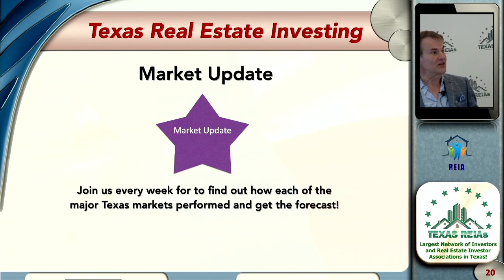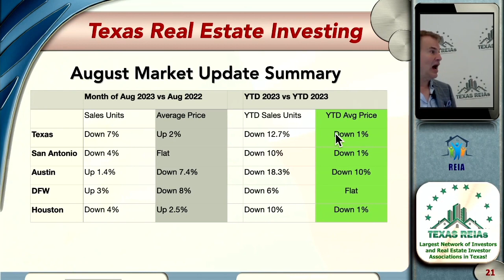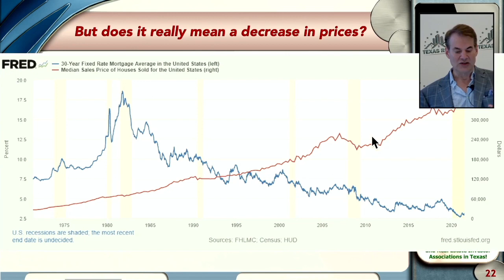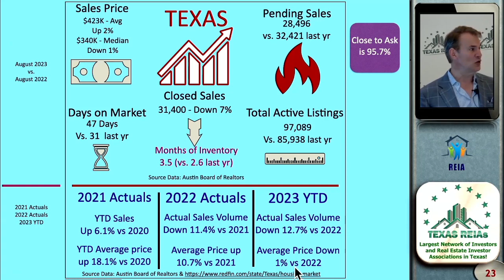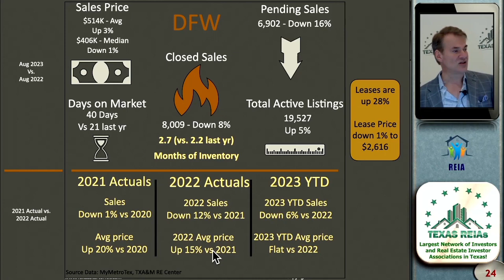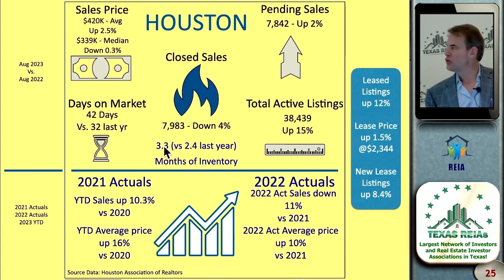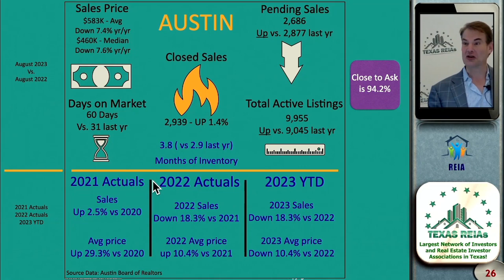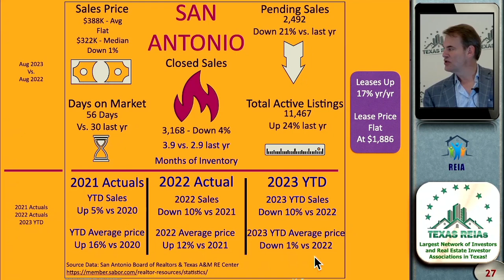Texas REIAs Market Update - 12 September 2023